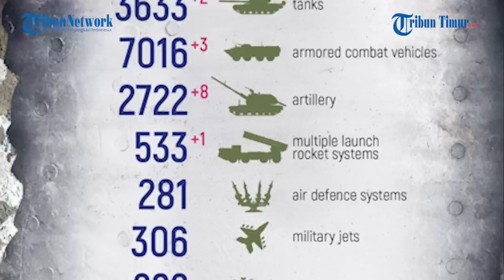Lepaskan Granat Pada Parit Musuh, Rusia Lenyapkan Prajurit Ukraina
TRIBUN-TIMUR.COM - Pasukan khusus dari grup V Rusia tidak pernah melewatkan setiap kesempatan yang ada.

Menghancurkan Angkatan Bersenjata Ukraina adalah misi utama yang selalu mereka pegang.

Video yang memperlihatkan detik-detik penyerangan terhadap parit Angkatan Bersenjata Ukraina.

Tentara Rusia tidak tanggung-tanggung melepaskan granat tepat pada posisi target berada.

Akibatnya, kerumunan tentara Ukraina itu berhamburan dan dua diantaranya diketahui tewas di tempat.

“Sekarang mereka akan berjemur di bawah sinar matahari untuk waktu yang lebih lama,” tulis dalam keterangan unggahan.

Narator: Memet